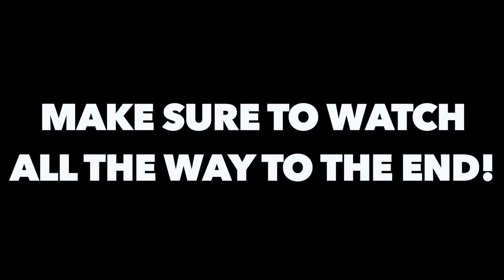CONFRONTING BIGBRUDDA IN KIDBEHINDACAMERA'S HOUSE!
While in South Carolina at KidbehindACamera's house, I confront BigBrudda about my hair that he had dyed black...

Twitch.Tv: @JeffSaxtonVlogs

WHATS UP!!!